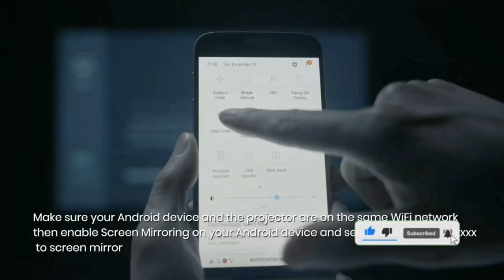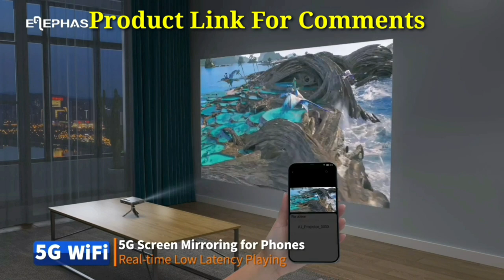Mini Projector 5G WiFi DLP Smart Portable ! Projectors Pocket Monster Outdoor Projector !Gadget Home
Fatork Mini Projector 5G WiFi DLP Smart Portable Movie Projectors Pocket Monster Outdoor Projector for Phone 1080P HD Support Wireless Video Travel Short Throw Compatible with iOS Android HDMI USB

Mini Projector with WiFi and Bluetooth ELEPHAS 1080P Portable Projector Built in Rechargeable Battery Speaker 5G Wireless DLP Little Pico Pocket Outdoor Video Home Movie Projector Compatible iPhone

((Product Link))